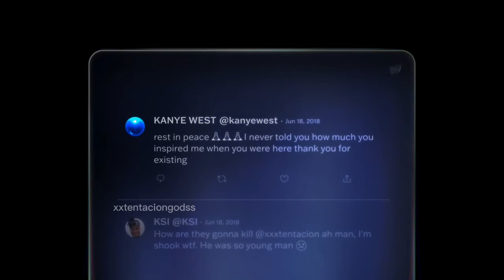HULU XXXTENTACİON DOCUMENTARY PART 2